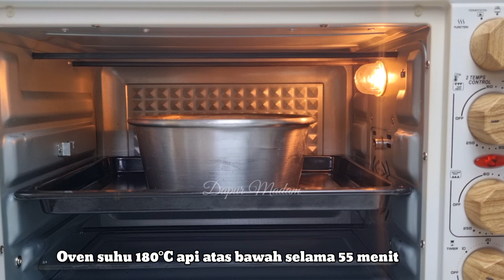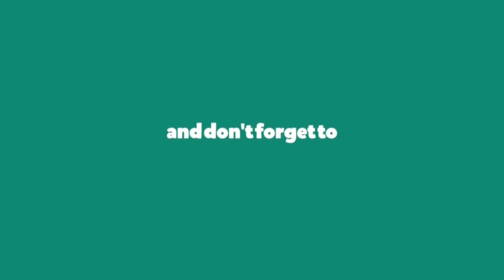Resep Bolu Sarang Semut Full Bersarang Anti Gagal | Bolu Karamel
Assalamualaikum..
Haii...Sahabat Dapur Madam, terima kasih sudah klik video ini yaa..semoga sehat selalu dan banyak rizkinya😇

Di video kali ini aku akan membuat Bolu Karamel/ Bolu sarang semur, rasanya kenyal & gurih serta manisnya Passs😍
Berikut resepnya:

🌺 Bolu Karamel / Bolu Sarang Semut 🌺

Bahan :
● ½sdt soda kue
● ½sdt vanilli bubuk
● 4 butir telur
● 120gr margarin (Lelehkan)
● 2sachet SKM

Cara membuat simak video diatas yaa🤗🥰

Terima Kasih🙏🏻🥰

Terima Kasih🙏🏻🥰